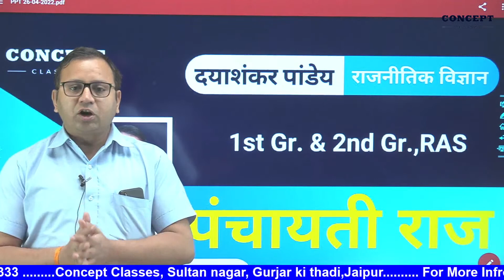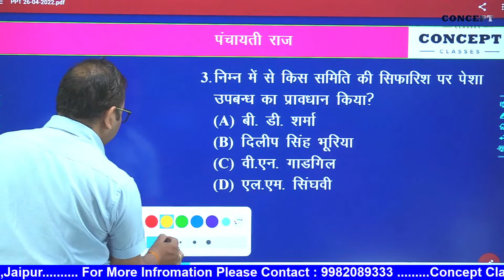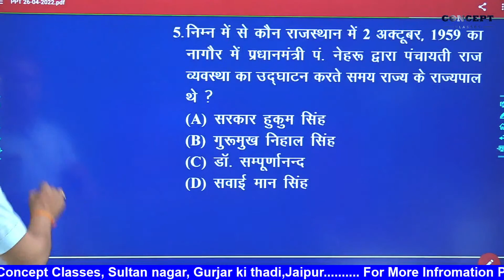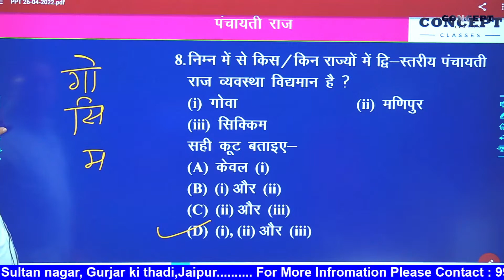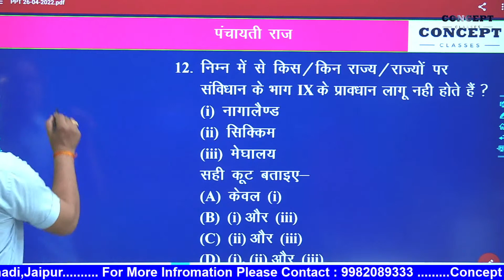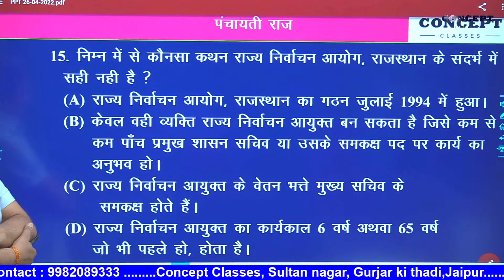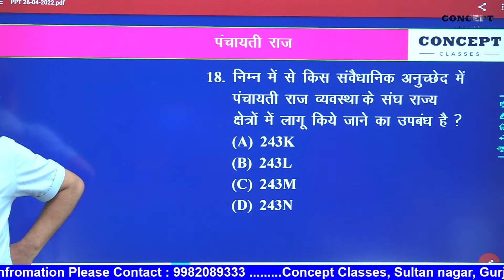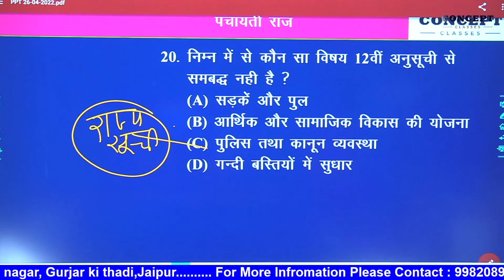पंचायती राज | 1st Gr. & 2nd Gr., RAS | Daya Shankar Pandey | CONCEPT-SST Point